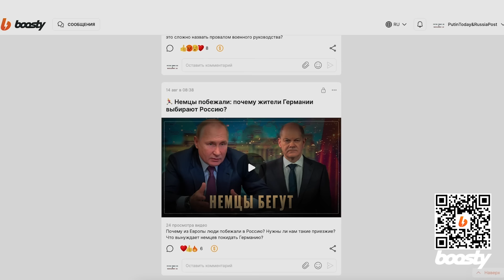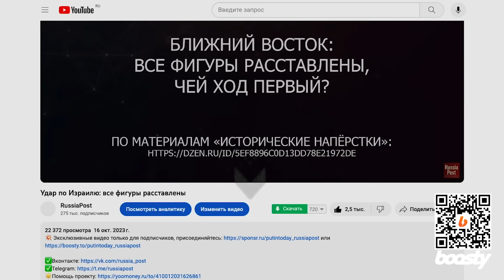Цивилизационная суть: в чём разница между нами "небратьями"?